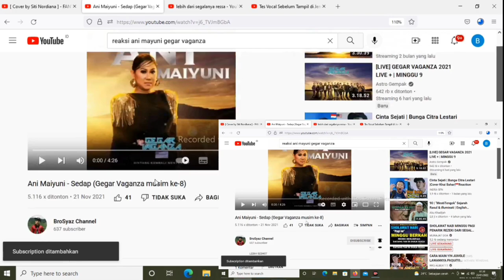FANTASTIS❗ANI MAIYUNI-SEDAP|GEGAR VAGANZA MUSIM-8[Reaction]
ANI MAIYUNI-SEDAP|GEGAR VAGANZA MUSIM-8[Reaction]